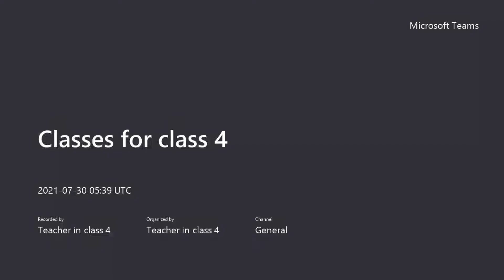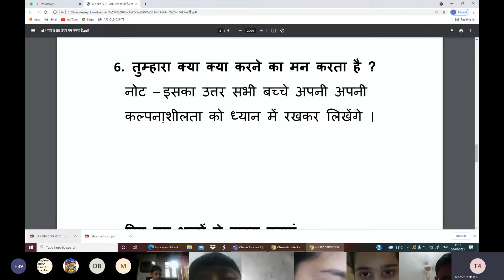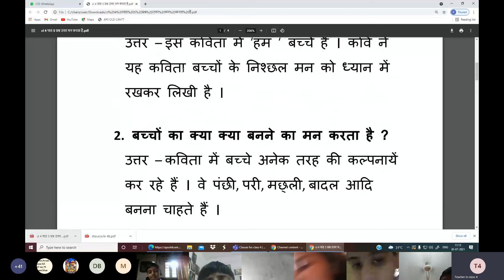कक्षा 4 खुलते पँख पाठ 5 मन करता है प्रश्न उत्तर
APS, OLD CANTT., PRAYAGRAJ